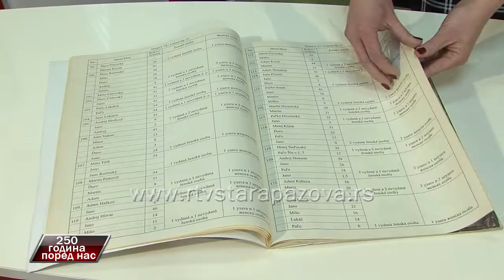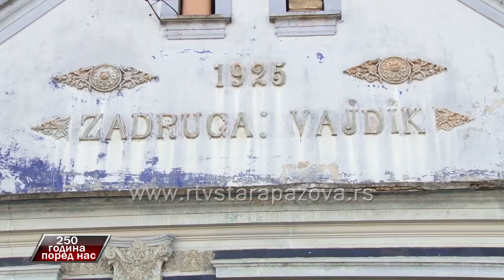250 godina pored nas - Jaroslav Miklovic 2. deo